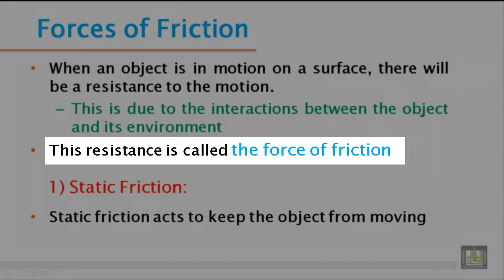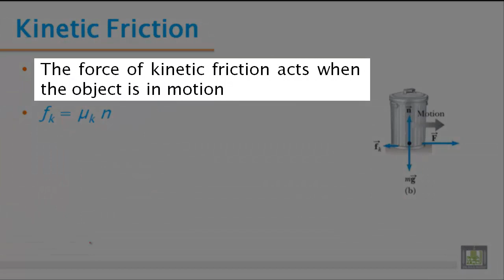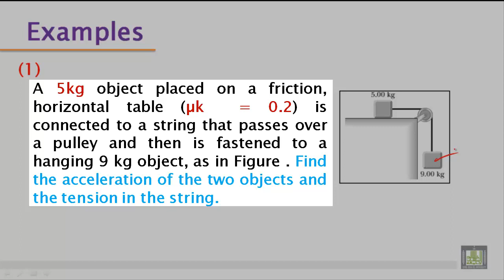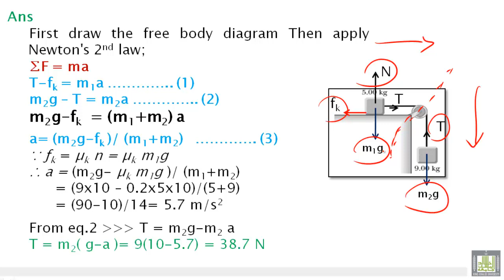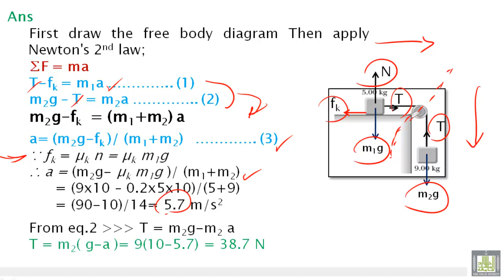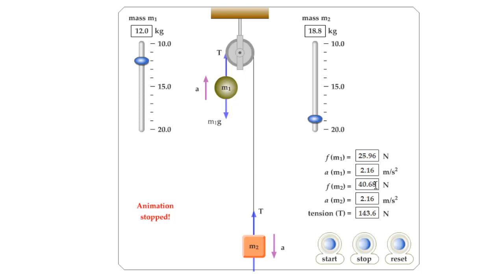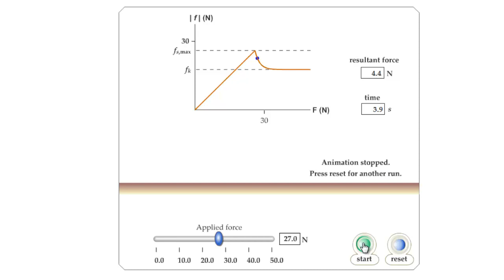Phys - Ch-4 : Newton`s laws 3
phys - 104
phys - 129
Newton`s laws 3